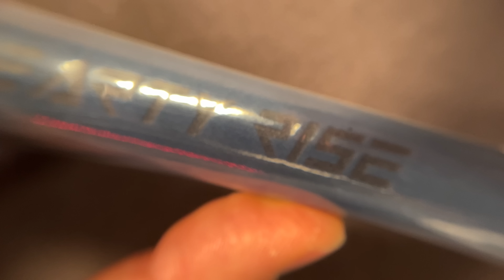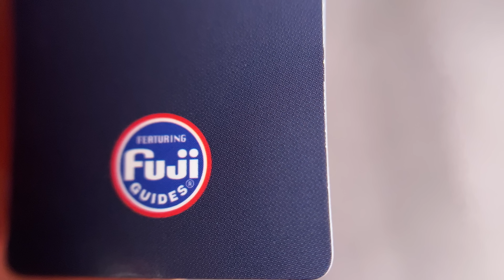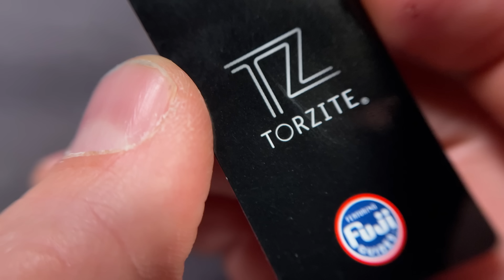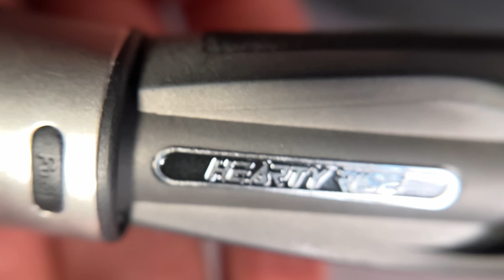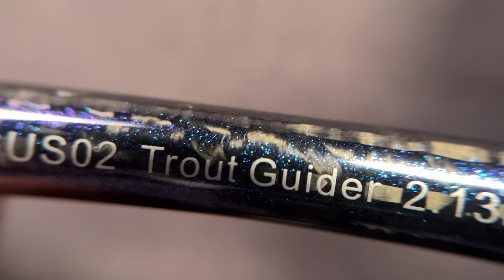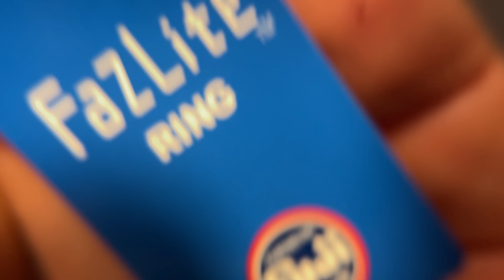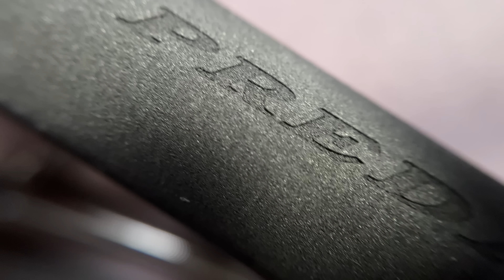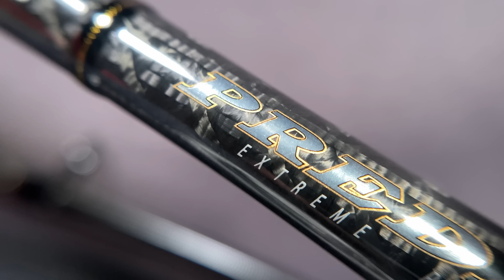ИЗВЪНЗЕМНИ ВЪДИЦИ!!! HEARTY RISE едни от НАЙ-КАЧЕСТВЕНИТЕ ВЪДИЦИ в СВЕТА!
Въдиците може да разгледате тук

СЪДЪРЖАНИЕ

00:00 - Интро
5:43 - HEARTY RISE Divinity Spinning
9:41 - HEARTY RISE Pro Force II Spinning
12:31 - HEARTY RISE Valley Hunter Spinning
14:58 -  HEARTY RISE Rock’n’Force Spinning
17:27 - HEARTY RISE Innovation Spinning
19:06 - HEARTY RISE Zander Force II Spinning
21:40 - HEARTY RISE Trout Guider
25:55 - HEARTY RISE Deep Blue Spinning
30:56 - HEARTY RISE Bassforce Special Spinning
33:38 - HEARTY RISE Predator III Spinning
40:46 - Финал

ИДЕАЛНИЯТ ПОДАРЪК за запален рибар! Кутии за риболов на щука, кефал, пъстърва, морски риболов, бяла риба разглeдай тук